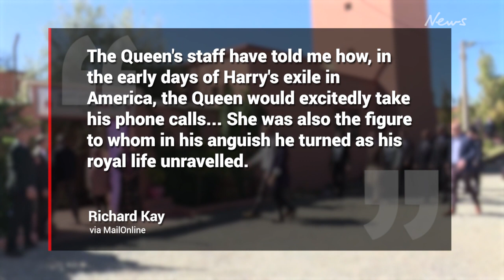Queen would ‘excitedly take Harry’s calls from US’ but soon became ‘perplexed by his complaints’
A royal expert has claimed Queen Elizabeth II excitedly took Prince Harry’s calls when he first moved to America but gradually became perplexed by his complaints.